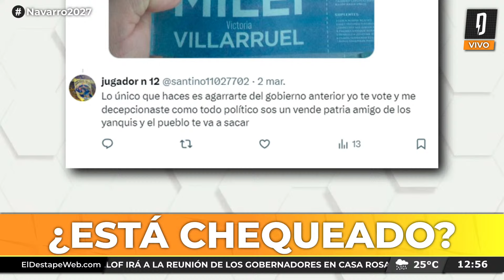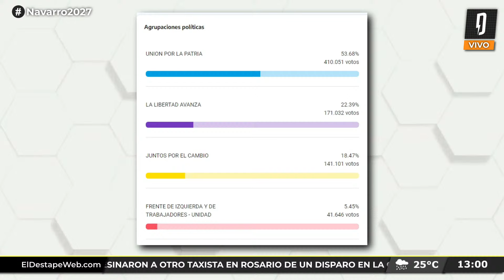Dio lástima: El Dipy quiso defender a Milei y pasó un papelón en TN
EstáChequeado? con Franco Formoso en Navarro2027 por

PROGRAMACIÓN
6 a 7 - Es Muy Temprano, con Nicolás Esquibel y Lucía Rodríguez Bosch.
7 a 9.30 - Habrá Consecuencias, con Ari Lijalad.
9.30 a 10.30 - El Pase Especial con Roberto Navarro, Ari Lijalad, Laura Carpineta, Nico Lantos y Adrián Murano.
10.30 a 13 - Navarro 2027, con Roberto Navarro.
13 a 14 - Verdades Afiladas, con Adrián Murano.
14 a 17 - Pase lo que pase, con Darío Villarruel.
17 a 19 - El Especial del Verano, con Fernando Cibeira
19 a 22 - Argentina Política, con Carla Pelliza, Jonathan Heguier y El Profe Romero